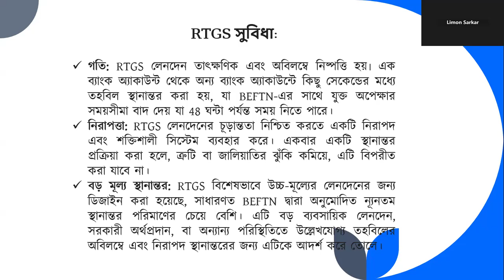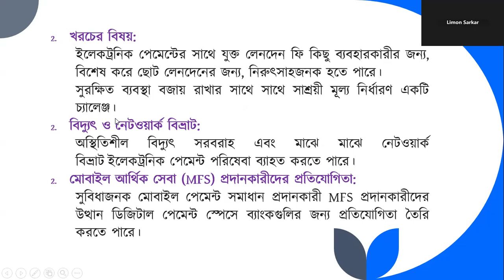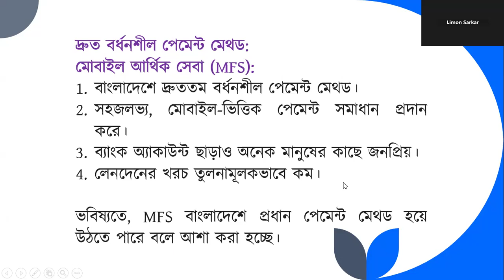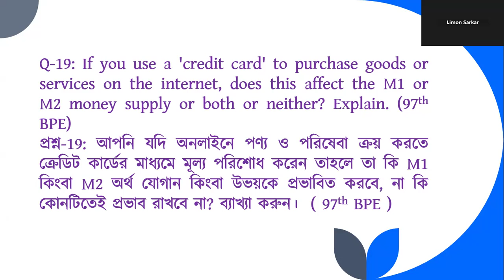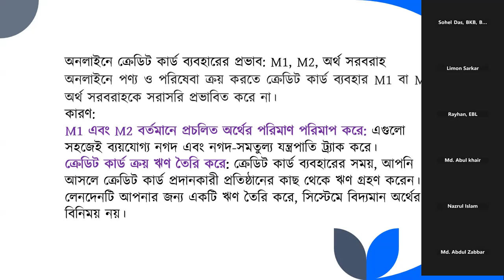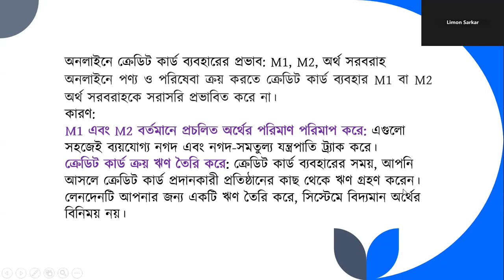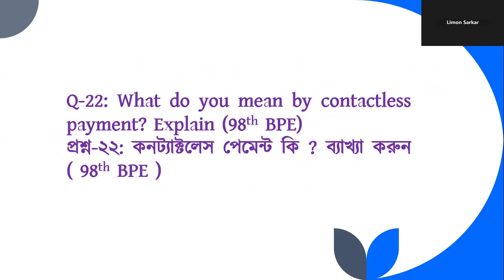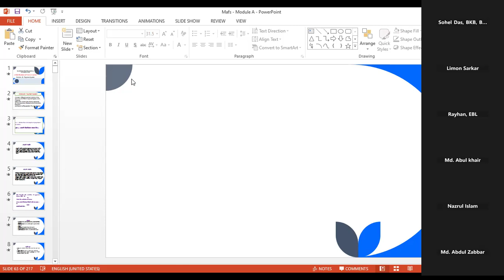JAIBB || MAFS|| Module 2 || Class No 1 || Live Class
৯৯ তম ব্যাংকিং ডিপ্লোমার সাজেশন সহ সব বিষয়ের চুড়ান্ত ফ্রি পিডিএফ সাজেশন , সব বিষয়ের ফ্রি পিডীএফ উত্তর , পিডীএফ সিলেবাস , বিগত বছরের প্রশ্নের ফ্রি পিডিএফ , প্রিমিয়াম স্লাইড ইমেজ সহ অসংখ্য ফ্রি রিসোর্স পেতে আমাদের এই Whatsapp Group এ জয়েন করুন
কোন কারণে এই লিংকে ক্লিক জয়েন হতে না পারলে আমাদের Whats App No - নাম্বারে মেসেজ দিন আমরা আপনাকে এড করে নিবো গ্রুপে ।

JAIBB – Full Syllabus Course
কোর্স থেকে যা যা পাবেন -
1. pdf lecturesheet / Printed Book  – Bangla & English  Version
2. Recorded Premium video on difficult topics
3. Final suggestion on each subject
4. Online zoom class

Part - 3- DO'S AND DO N'T OF EMAIL WRITING

JAIBB - BANKING PROFESSIONAL EXAMINATION - BUSINESS COMMUNICATION- MODULE A - THEORY AND PROCESS OF COMMUNICATION – MODULE A - PART 1- MEANING AND IMPORTANCE OF COMMUNICATION
banking diploma examination, jaibb, bankig diploma exam , banking diploma Bangladesh